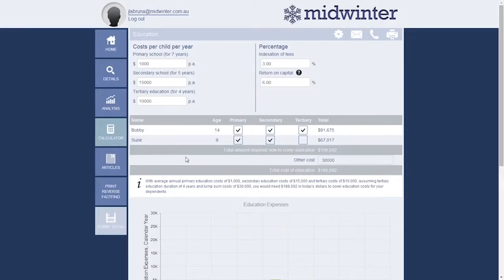#14 Making Financial Advice Mainstream with Vanessa Stoykov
Vanessa Stoykov is the CEO of Evolution media group & No more practice with the objective of educating consumers on the importance of wealth and leadership via national television programs.

Interviews by Phil Thompson & Ben Nash